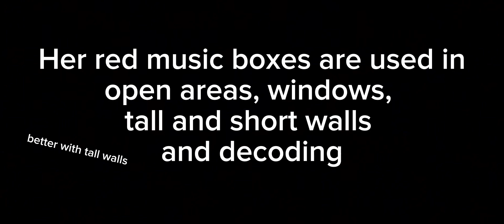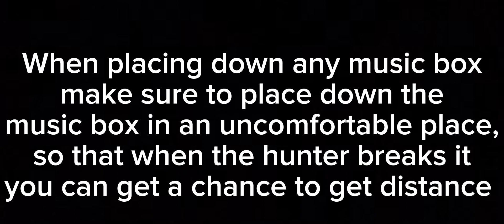IdentityV | Female Dancer | "more advanced" guide + Gameplay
I did this guide for fun and a little reminder for me. I hope you guys enjoyed the video though ❤️